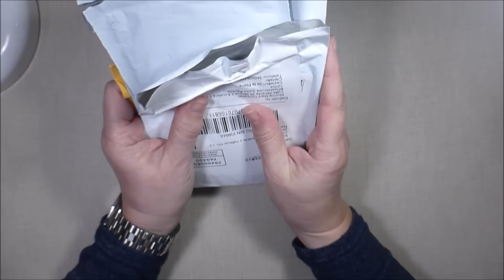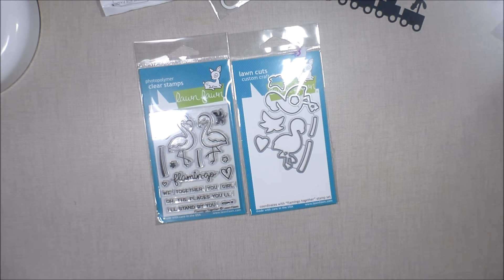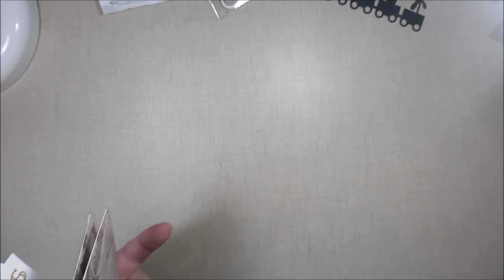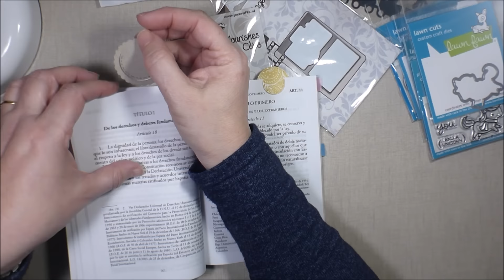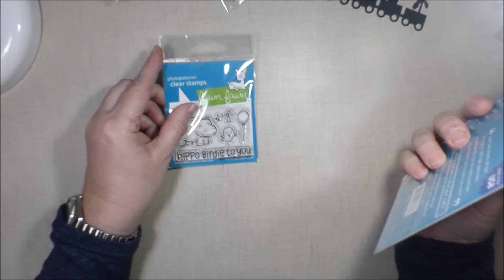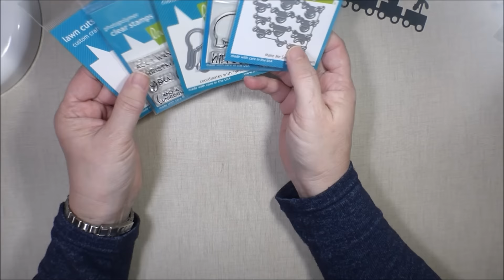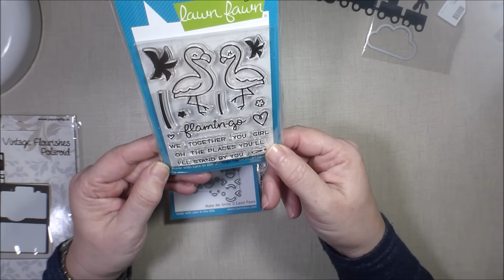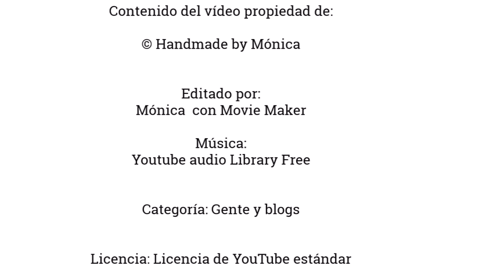Haul Compras Scrapbooking AliExpress, Up&scrap, Mi Tienda de Arte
Hola! Soy Mónica, creadora  de este canal. Desde bien pequeña soy una enamorada y a veces hasta obsesiva de los productos de papelería bonita. Nunca tengo bastantes libretas, bolígrafos, colores, rotuladores, etc... que puedas imaginar

En el vídeo de hoy hay algunos productos comprados aprovechando las rebajas

Podéis dejarme dudas, preguntas, sugerencias tanto en los comentarios de este vídeo o en mi correo:

CRÉDITOS
Contenido del vídeo propiedad de:
Editado por:
Mónica Martí
con Movie Maker para MonicaVlogs